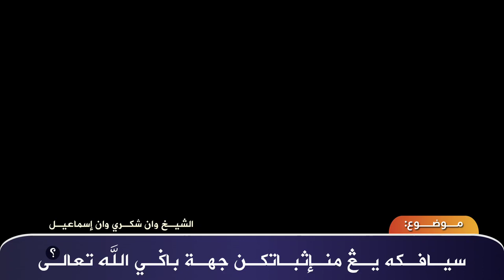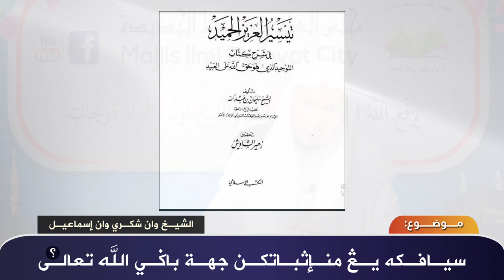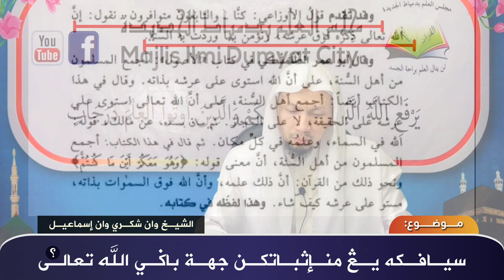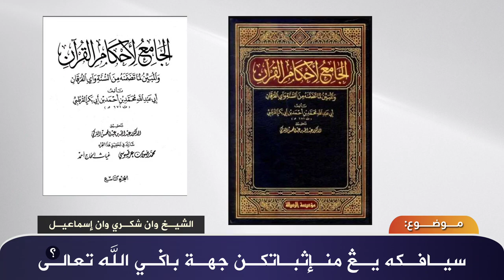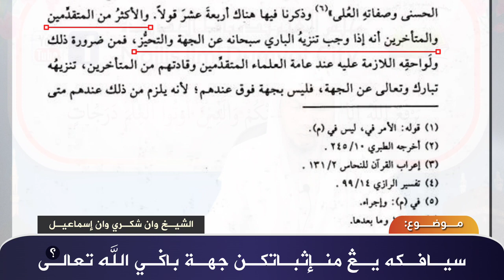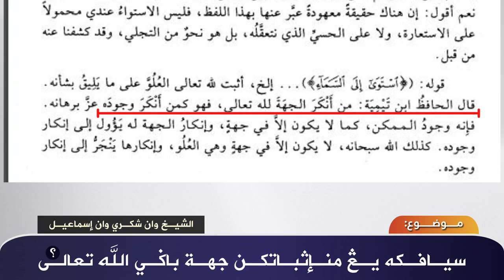سيافكه يڠ منإثباتكن جهة باڬي الله تعالى